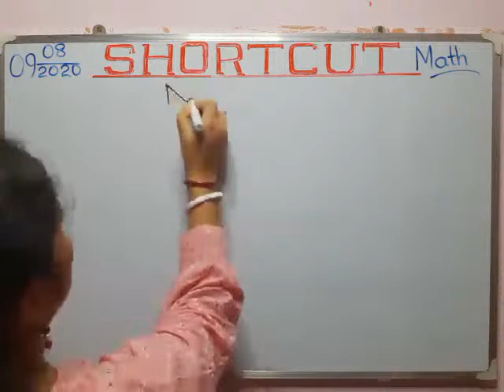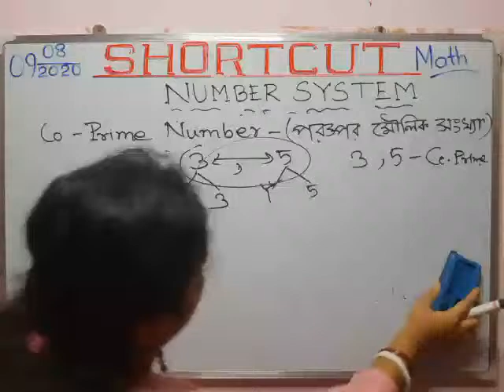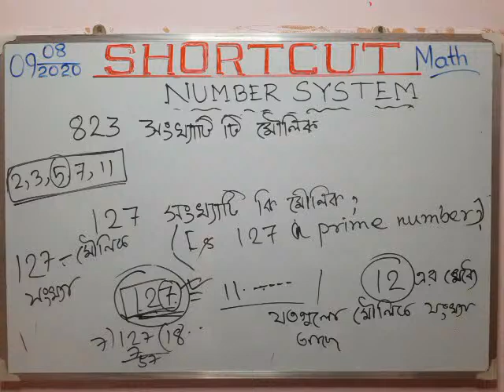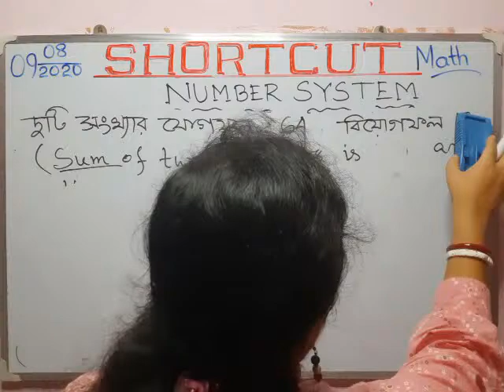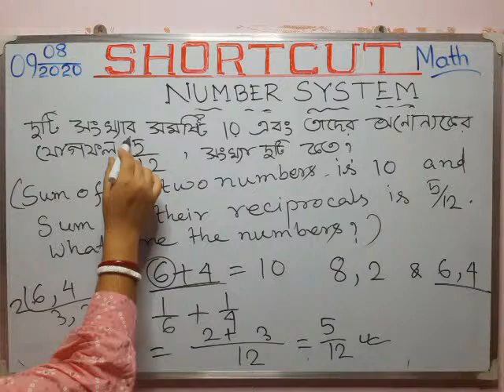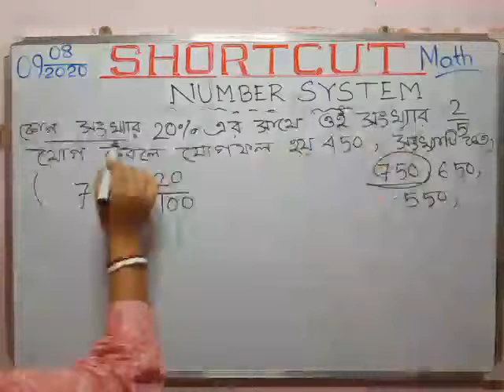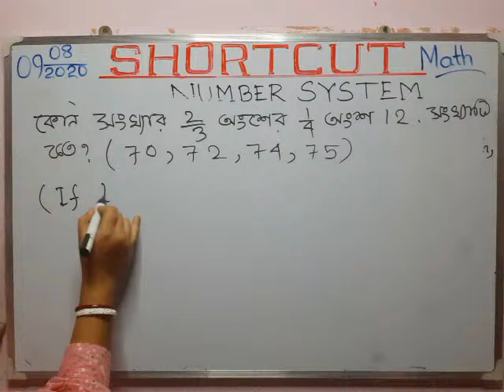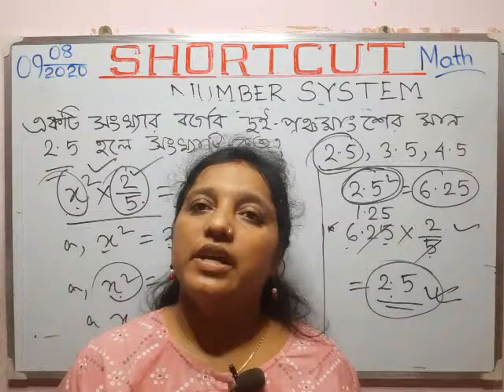SHORTCUT MATH (NUMBER SYSTEM) CLASS -I WITH SRABANTI MA'AM